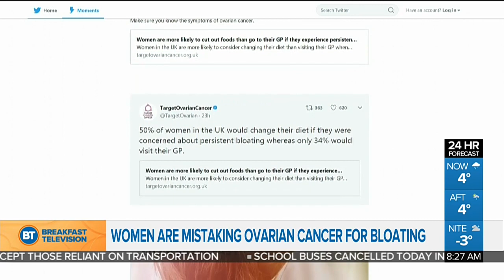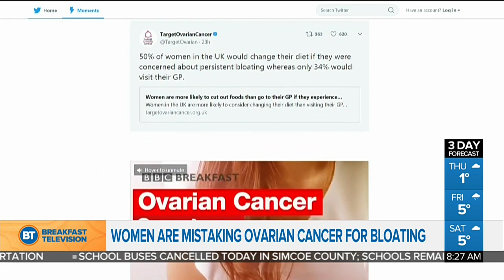How to detect ovarian cancer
CEO of Ovarian Cancer Canada, Elisabeth Baugh, brings awareness to symptoms women should look for in detecting ovarian cancer.